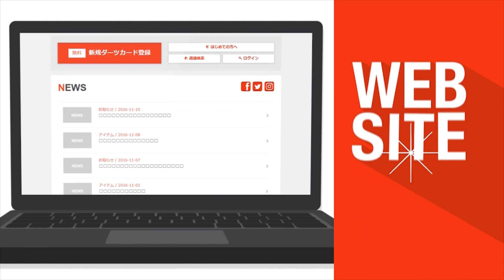【2017 PERFECTツアー 第23戦 京都 男子2回戦】坐間達哉 VS 西谷譲二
ソフトダーツトーナメント "2017 PERFECTツアー"第23戦 京都 男子2回戦、坐間達哉 VS 西谷譲二のフルバージョン動画です。
soft darts tournament "2017 PERFECT Tour"23rd in Kyoto
Men's 2nd Round Tatsuya Zama VS Joji Nishitani [Full]